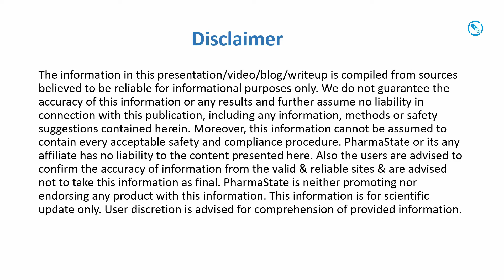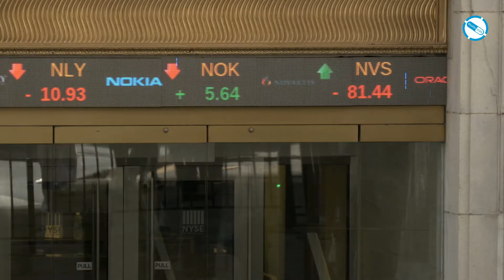Samprada Singh | Alkem Laboratories | देश के सबसे बुजुर्ग अरबपति अब नहीं रहे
देश के सबसे बुजुर्ग अरबपति अब नहीं रहे | 27 जुलाई 2019 को संप्रदा सिंह का देहांत हो गया निधन हो गया
In this video know the important facts about Samprada Singh - The founder of ALKEM Laboratories. He was born in 1925 in Jahanabad District of Bihar. Started his career as retail chemist & then into distribution network of Pharma. Later he moved to Mumbai to create a big Pharma Company which is among top ten Pharma companies of India at present. He died on 27 July 2019.
He received numerous awards during his lifetime. He received various prestigious awards such as the ‘Life Time Achievement Award’ by Pharma Business and Technology in 2000, the ‘Lifetime Achievement Award’ at the Pharmaceutical Leadership Summit 2009, ‘Asian Grid Leadership Lifetime Achievement Award 2006’, the ‘Life Time Contribution Award’ by the Express Pharma Excellence Awards in 2004 and ‘Lifetime Achievement Award’ at the 2nd Annual AWACS Awards in Marketing Excellence, 2015. He was also bestowed with the EY Entrepreneur of the Year Award in Life Sciences for the year 2016. Recently he was awarded with the Bihar Pride Achiever 2017 Award at Rising Bihar 2017 summit and the Global Asian of the Year 2017 by Indian Singapore Business & Social Forum 2018.